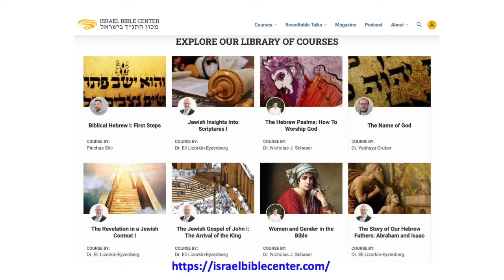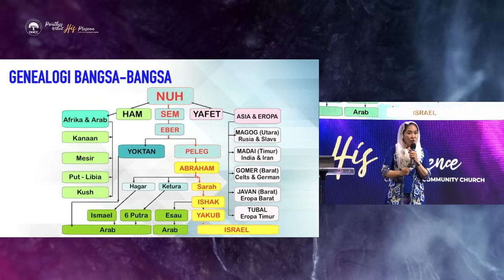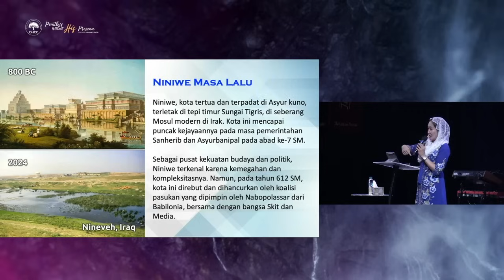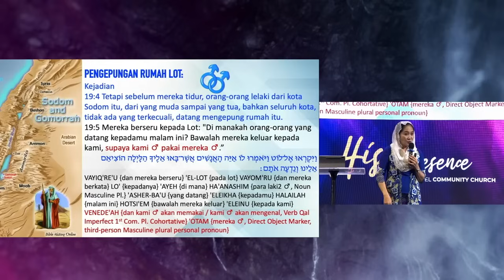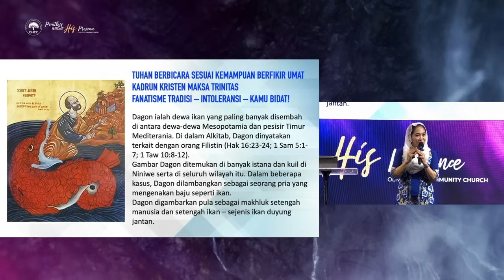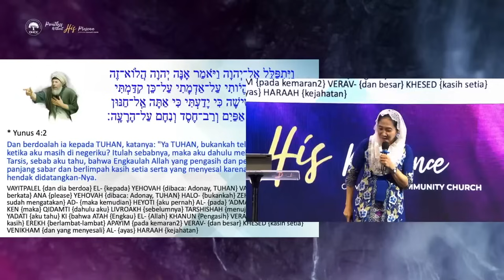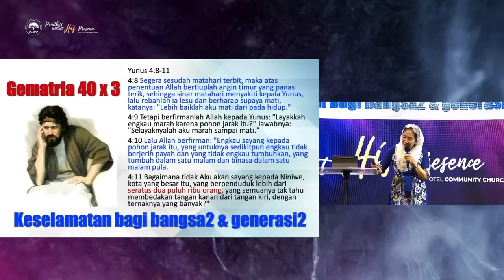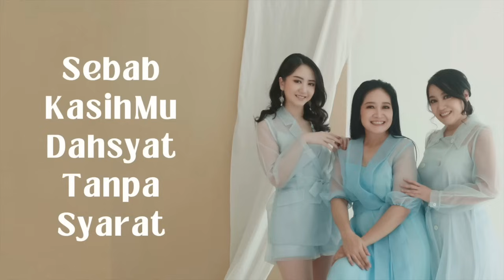Studi Kasus Kota NINIWE & SODOM: Kejahatan Orang Berdosa vs Kejahatan Orang Saleh (Kitab Yunus)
Artikel terkait:
ANTARA SODOM & NINIWE (Kesamaan Dosa yang mereka Buat)

Buku-buku Rita Wahyu:
EKSEGESIS PESHAT KITAB KEJADIAN–KITAB GENEALOGI, PARASHAT BERESHIT, KEJADIAN 1:1-6:8, Rp.300,000

INJIL SALIB BESORAT HATSELAV PROTOEVANGELIUM & PENGGENAPAN JANJI EKSEGESIS PESHAT NASKAH IBRANI, Rp.300,000

PARASHAT NOAKH – Kejadian 6:9-11:32
GENEALOGI BANGSA-BANGSA & BAHASA-BAHASA
Rp.300,000

Rita Wahyu Wulandari &  Isaac E Mozeson
THE HIDDEN HEBREW IN INDONESIAN: 500 Roots Found in the Language of Eden
Rp.300,000

atau
SHOPEE: